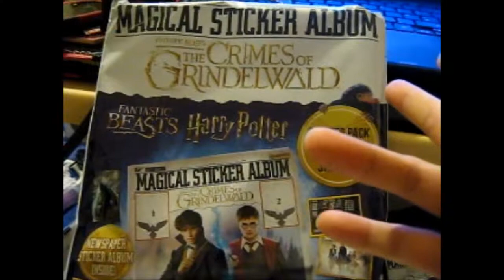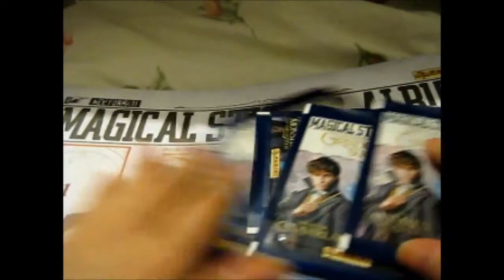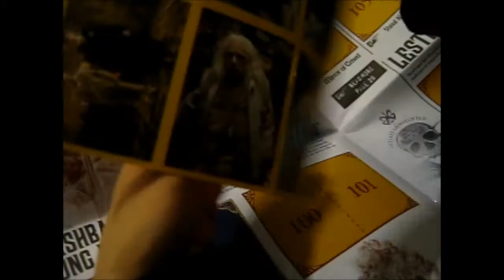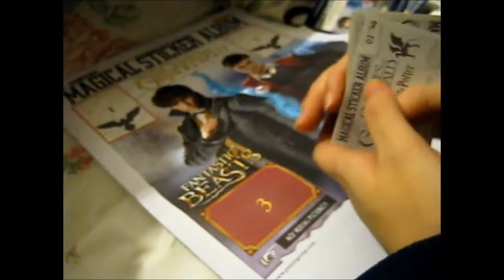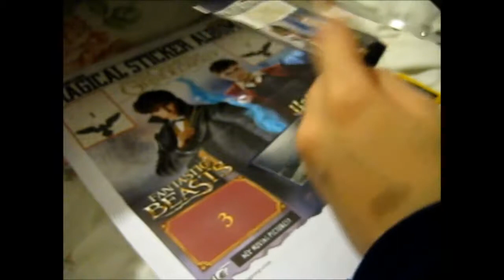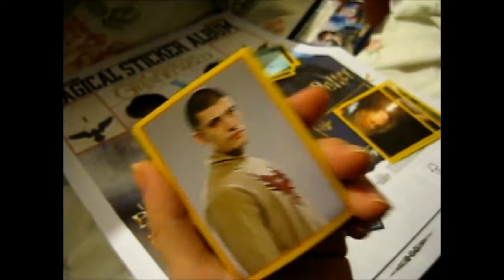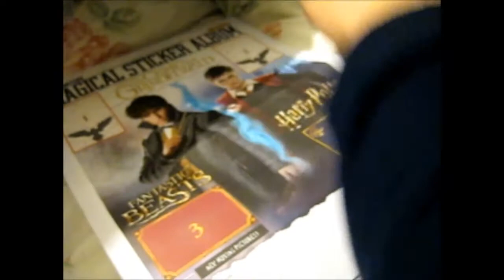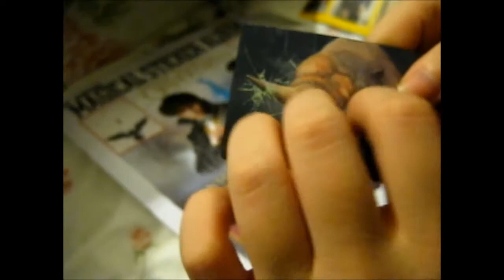Magical Sticker Album ~ Fantastic Beasts + CoG + HP [BBW S5 #5]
Opening of: Magical Sticker Album ~ Fantastic Beasts + CoG + HP
[Technically in the slot for "Blind Bag Wednesday Series 5 #5" if you want me to continue opening these]

Please comment whether or not you would like to see more!
If I remember I'll put a poll on this vid too!

Contents bought from: Tesco Extra